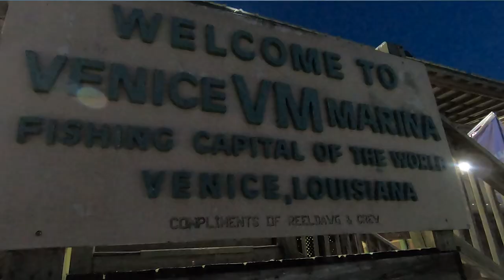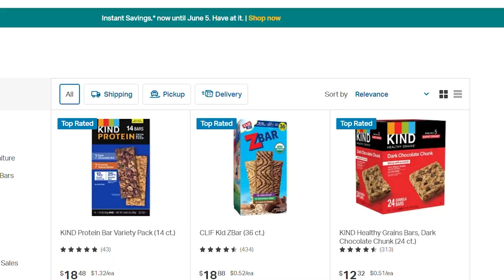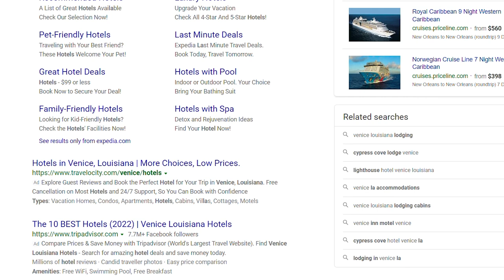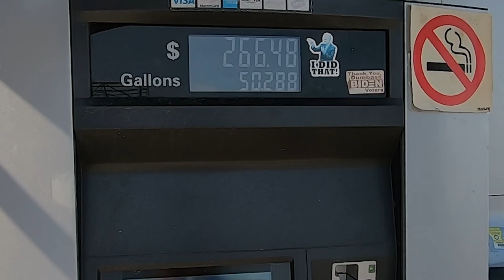What to Pack for a Charter | Venice, Louisiana | Yellowfin Tuna, Swordfish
In this series we have two fishing days in Louisiana planned as well as videos on what to bring on a trip like this, lessons learned, and how to pick a charter boat so subscribe to get notifications when the rest of the videos come out!

We fishing with Capt. Nick and his first mate John today on his 39 Contender with VooDoo charters.

Our Amazon Storefront
(Our Favorite Amazon Products in One Place | Updates Daily)

PRODUCT LINKS:
Luna Sea Cush-It Floating Rod Butt Cushion - All Species
The Chum Bat
Men's Lightweight Waterproof Hooded Rain Jacket
Supergoop! PLAY Everyday Lotion, 18 oz - SPF 50 (BULK SIZE)
Supergoop! PLAY Everyday Lotion, 2.4 oz